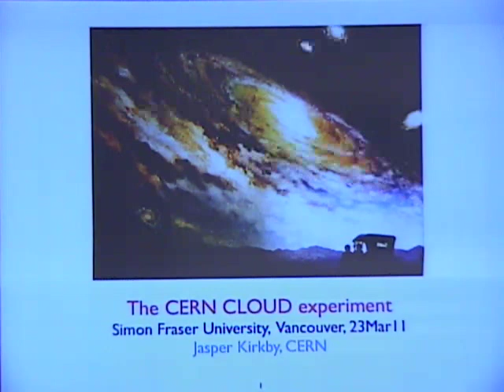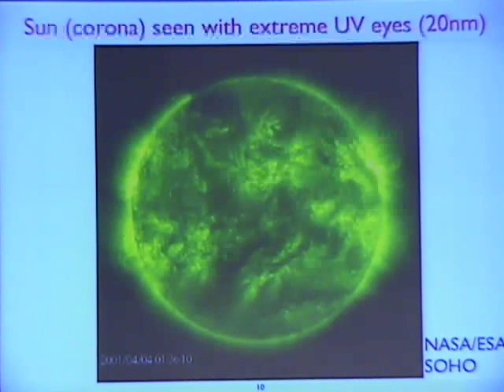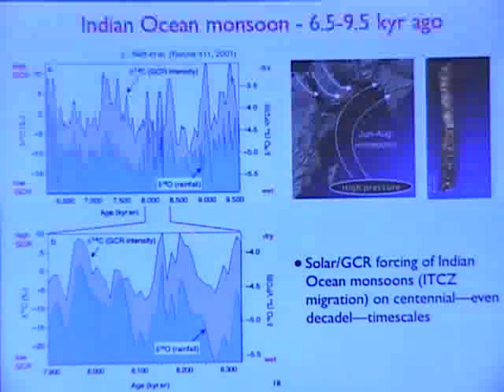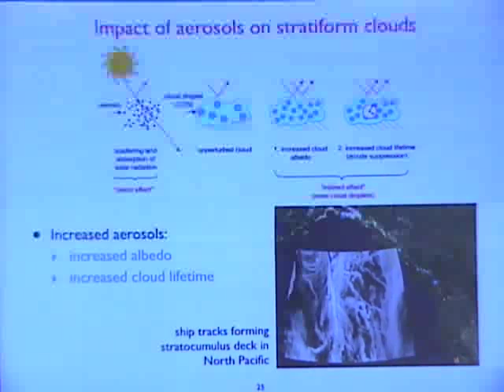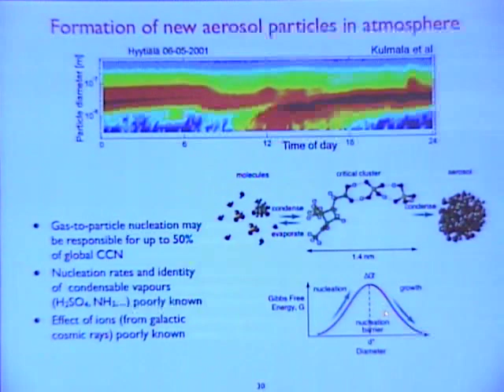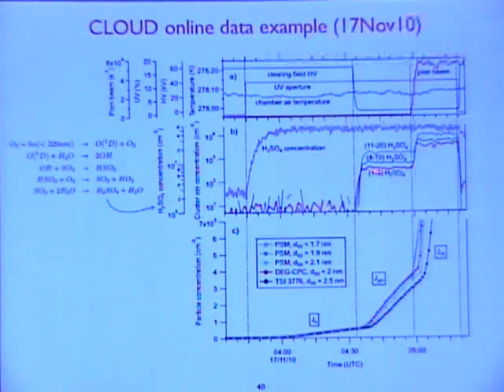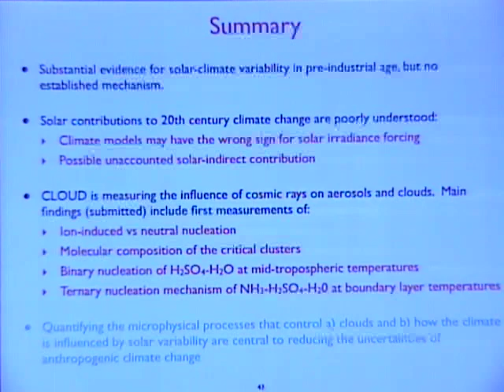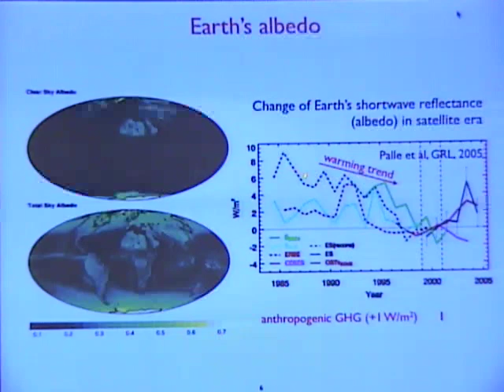Jasper Kirkby: The CLOUD experiment at CERN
Jasper Kirkby
Head of the CLOUD Experiment - CERN, Geneva.

This lecture is part of SFU's 2011 global warming seminar series "Global Warming: A Science Perspective".

Regardless of one's perspective the effects of global warming are a quantifiable set of environmental results. That is why the SFU Dean of Science Office invited some of the world's leading scientists to present results of their research in this six-part series of talks.

The series is designed to speak to a general audience of undergraduate and graduate students, faculty from across the Faculty of Science and the University and interested members of the public.